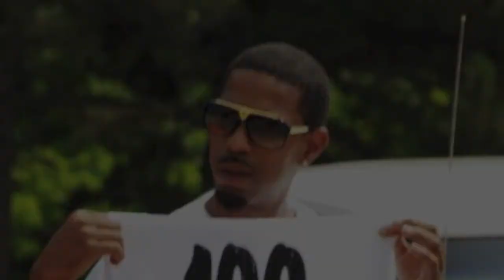D-Edge and D. Mose - Skyway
D-Edge "Money Muzik" coming soon.